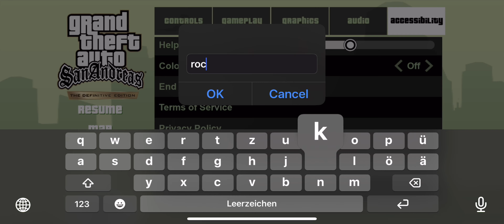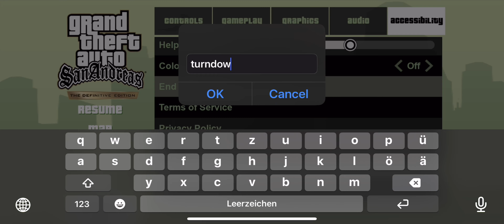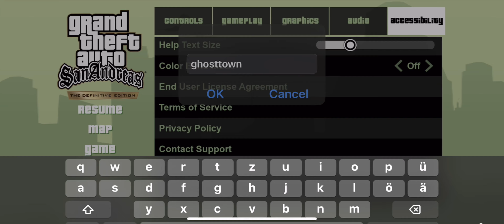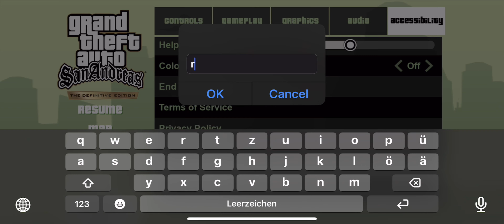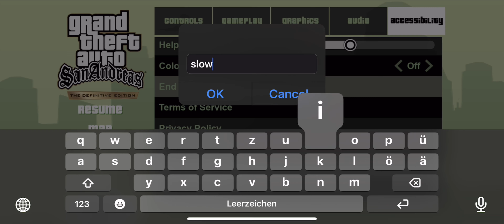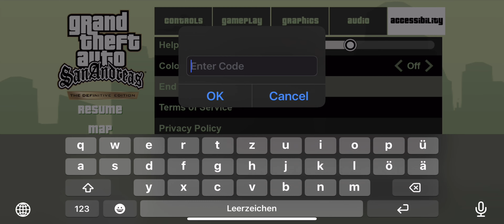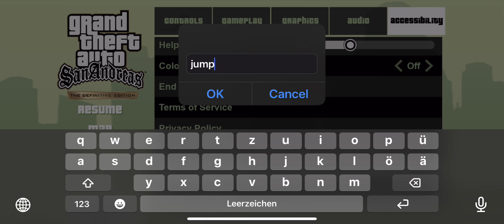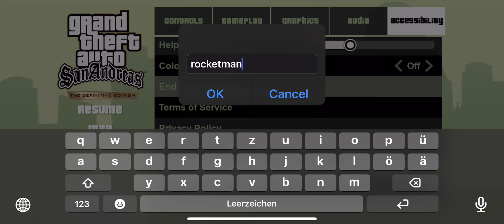Quarry Missions - All Missions - Quarry Complete! - GTA: San Andreas – Definitive - iOS Android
Game: GTA: San Andreas – Definitive

Played on an  iPhone 13 Pro Max with the highest graphics settings. The game is 9,06 GB huge.

Game description:
Five years ago, Carl ‘CJ’ Johnson escaped the haze of Los Santos, San Andreas…

Rockstar Games, Inc. 622 Broadway, New York, NY, 10012. Rockstar Games, Grand Theft Auto, Grand Theft Auto: San Andreas and R* Logo are marks/logos/copyrights of Take-Two Interactive. Uses Oodle.